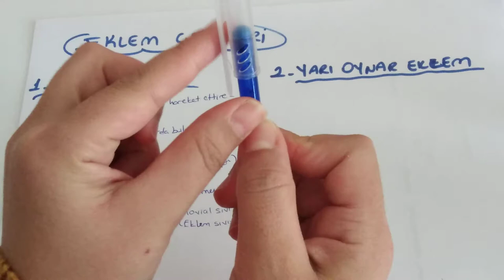Destek ve Hareket Sistemi - 3 / Eklemler (AYT Biyoloji-11.Sınıf Biyoloji)